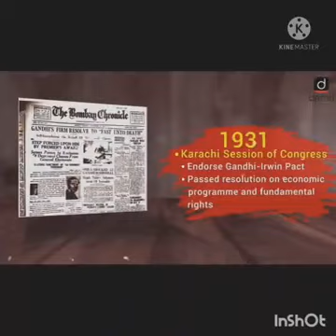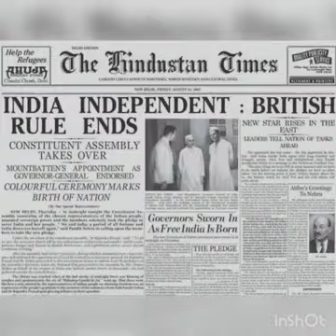15 AUGUST 2021, 75th INDEPENDENCE DAY. "MOKSH", BY III B.Sc. MATHEMATICS, LF COLLEGE, GURUVAYOOR.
15 AUGUST 2021, 75th INDEPENDENCE DAY. "MOKSH", BY III B.Sc. MATHEMATICS, LF COLLEGE, GURUVAYOOR.